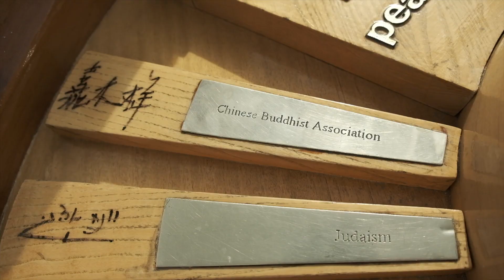SONO DIVENTATA UNA MOGLIE KAZAKA! GUIDA AL KAZAKHSTAN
🔥 VIDEO LEGEND SCONTATO! Tutto quello che devi sapere per creare video efficaci
🔥 SCARICA LA GUIDA GRATUITA PER VIAGGIARE MEGLIO, DI PIÚ, SPENDENDO MENO

Il Kazakistan, o Kazakhstan in inglese, é un paese sconosciuto a molti ma davvero una bellissima scoperta!
Ho passato 3 giorni nel nono paese piú grande al mondo, passando per Astana (Nur Sultan) e Burabay National Park a scoprire tradizioni e la natura del Kazakistan.
L'ultimo giorno abbiamo scoperto la capitale del Kazakistan Astana, o Nur Sultan, l'Expo del 2017, dove c'è stata l'esposizione internazionale, Bairebek, Hazret Sultan Mosque ed il resto di questa bellissima cittá.
Ecco un altro posto dove andare in Asia.

Kazakhstan has been for me a beautiful discovery!
In this video I will show you what Kazakhstan is really like!
I spent 3 days in the 9th biggest country in the world, going through Astana (Nur Sultan) and Burabay National Park to find out about the traditions of the nomads of Kazakhstan and its beautiful nature.
I got to know more about Kazakhstan language, traditional Kazakhstan song that I used during and how to travel Kazakhstan.
The last day we spent it in Astana, Nur Sultan where we saw the astana expo!
Here are my first thoughts about Kazakhstan!

Thank you @forum_open_qazaqstan for inviting me to Kazakistan 🇰🇿 “The project is implemented with the support of the Ministry of Information and Social Development of the Republic of Kazakhstan as part of the Youth Year jastarjyly”

Thanks to @rawmg for some of his beautiful footage!

🙌  COME FILMO?
SCOPRI TUTTA LA MIA ATTREZZATURA 👉